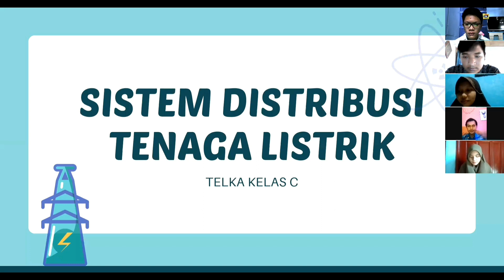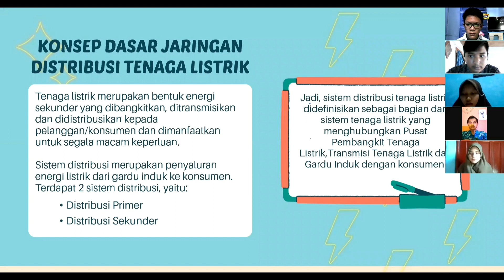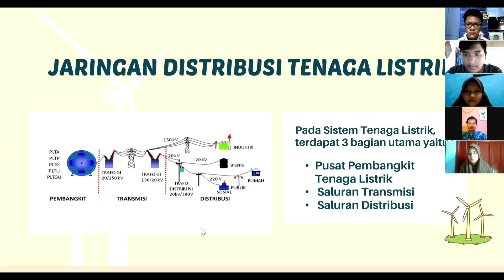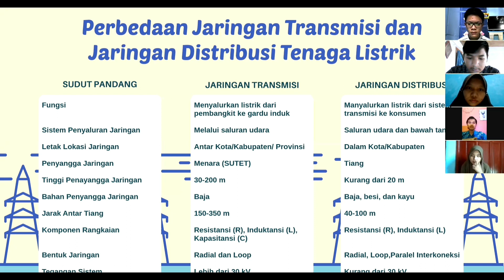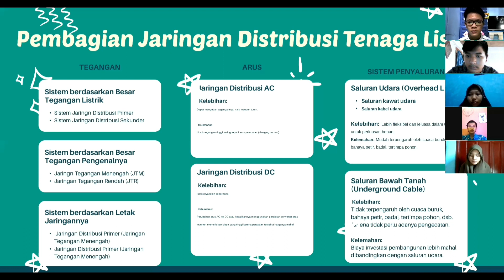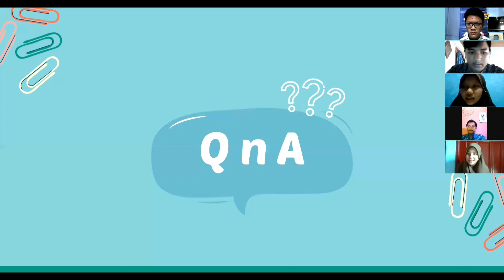BELAJAR SISTEM DISTRIBUSI TENAGA LISTRIK | YUK BELAJAR LISTRIK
Hello Sahabat2 semuanya! ...yuk Belajar listrik!!..Pada video kali ini, kita akan belajar mengenal sistem distribusi tenaga listrik..proses penyaluran tenaga listrik dimulai dari sistem pembangkit listrik, transmisi listrik, dan sistem distribusi listrik...Pembelajaran jaringan distribusi tenaga listrik ini disajikan oleh kelompok mahasiswa… Terimakasih teman2 sudah menonton video ini sampai selesai.